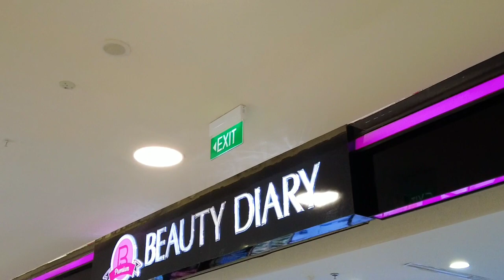VLOG | How I spend my FREE TIME at YANGON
In this video, I showed you how I spent my free time in Yangon. I met with my best friends called Zune and Lae Mon. (SINGLE SQUAD is our group name 🤭) . The mall I went is called Junction City. It is located in Downtown Yangon.
btw I made this video at November'2022.

Thanks for enjoying my video. See you in upcoming video guys.